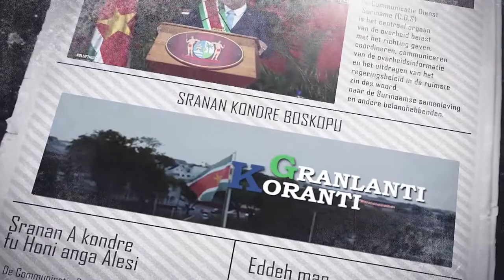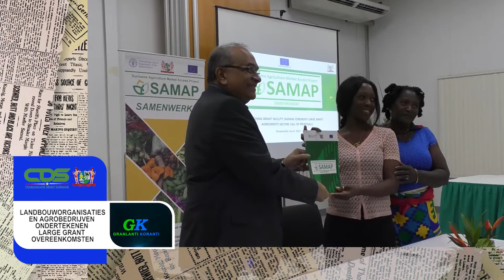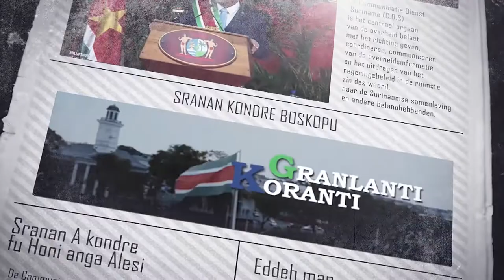𝔾ℝ𝔸ℕ𝕃𝔸ℕ𝕋𝕀 𝕂𝕆ℝ𝔸ℕ𝕋𝕀 (SRANAN) DD 11 JULI 2022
De onderwerpen in deze aflevering zijn:
- President Santokhi en first lady bezoeken ex-president Wijdenbosch
- Surinaams korfbalteam reist af naar World Games
- Landbouworganisaties en agrobedrijven ondertekenen Large Grant overeenkomsten met FAO/SAMAP